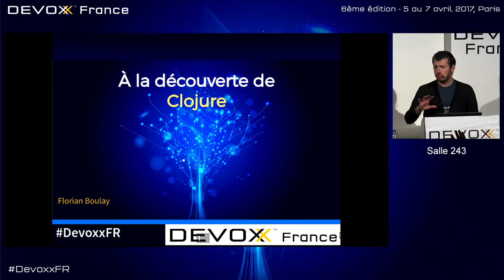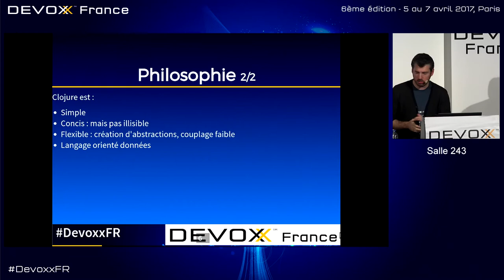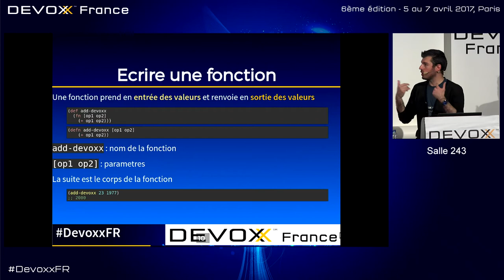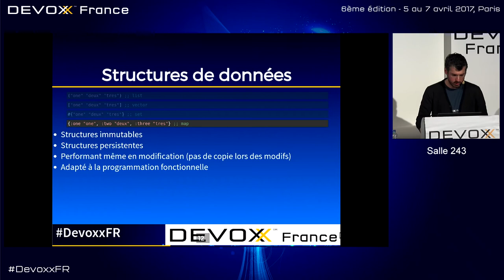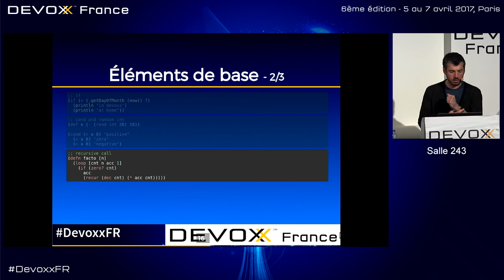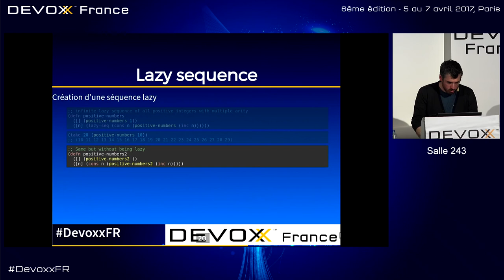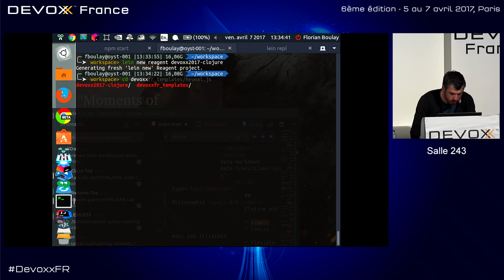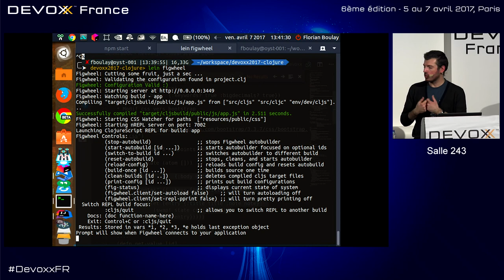À la découverte de Clojure (Florian Boulay)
Venez à la découverte de Clojure, ce langage fonctionnel tournant sur la JVM (entre autres). Oncle Bob a récemment dit que Clojure était mieux que C, Python, Ruby et Java (voir ici), c'est le moment de comprendre pourquoi.

2 parties dans ce talk:

première moitié : on regarde les bases du langages : les types, la syntaxe Lisp, les fonctions et les structures de données. On fera aussi un petit historique du langage et on verra pourquoi son auteur Rich Hickey l'a créé
deuxième partie : on entre dans le vif du sujet. On code une appli web (en live !). Clojure permet de faire à la fois le backend (classique) et du frontend (ClojureScript). Cette petite webapp aura donc un backend Rest (ou GraphQL on verra) et un frontend en React, le tout codé en Clojure.